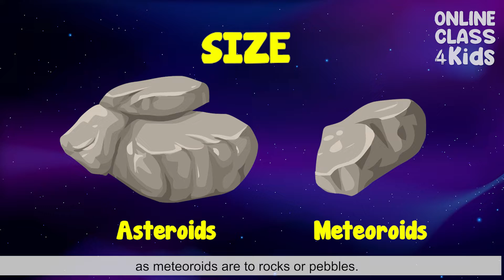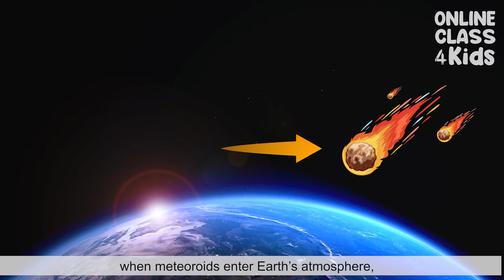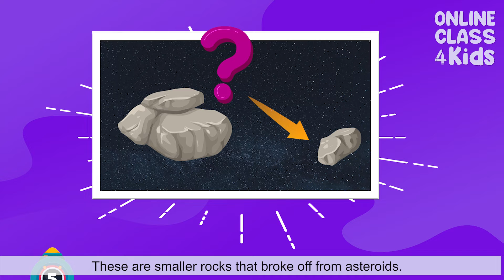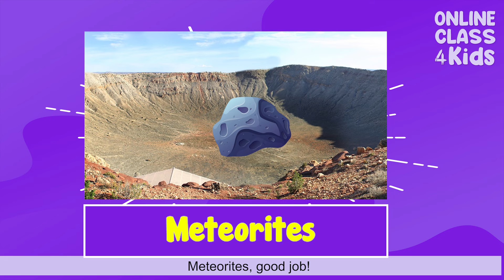Asteroids and Meteors | Educational Video | Crash Course | Earth Science | Learning Video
Hey there, junior astronauts and space explorers! Learning about asteroids isn't just about space exploration—it's about understanding the dynamic forces that shape our universe and the incredible discoveries waiting to be made among the stars! Are you ready to embark on a thrilling journey through the asteroid belt and test your cosmic knowledge? 🌠🚀

🛸 Stay Curious, Stay Cosmic! 🌌